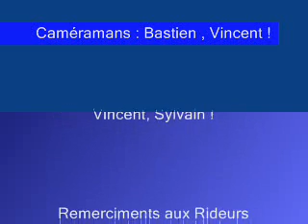riders dans le skate park de Pélissanne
vidéo de skate